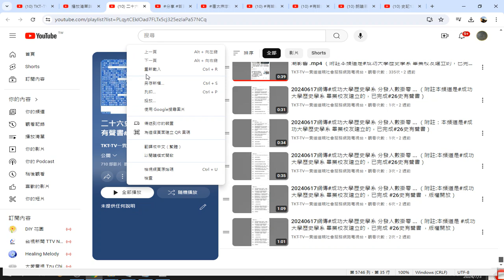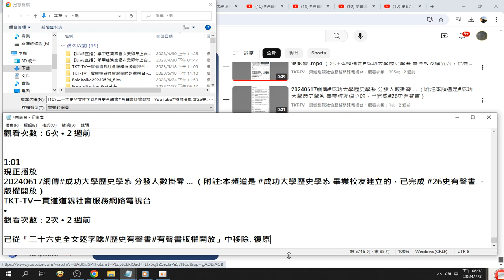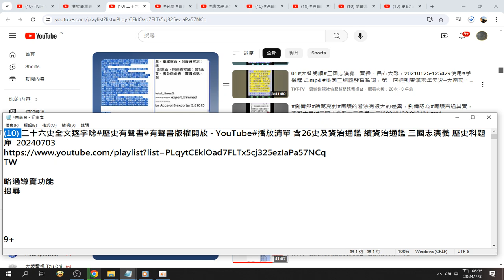20240703分享資訊#二十六史全文逐字唸#歷史有聲書#有聲書版權開放 YouTube#播放清單 含26史及資治通鑑 續資治通鑑 三國志演義 歷史科題庫